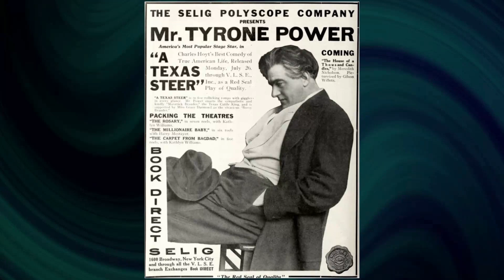Facebook Data Indicates: The Razor's Edge Movie Is a Forgotten Figure for the Youth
Tyrone Power as Larry Darrell
Gene Tierney as Isabel Bradley
John Payne as Gray Maturin
Anne Baxter as Sophie MacDonald
Clifton Webb as Elliott Templeton
Herbert Marshall as W. Somerset Maugham
Lucile Watson as Louisa Bradley
Frank Latimore as Bob MacDonald
Elsa Lanchester as Miss Keith
Fritz Kortner as Kosti
Cecil Humphreys as Holy Man
Dorothy Abbott as Showgirl
George Adrian as Party Guest
Demetrius Alexis as Abbe
Olga Andre as Minor Role
John Ardell as Banker
Frank Arnold as Miner
Juan Arzube as Minor Role
Richard Avonde as Escort at First Nightclub
Claude Avray as Shopman in Sulka's
Louis Bacigalupi as Miner
Virginia Barnato as American Woman
Robert Barron as French Criminal Investigator
Claude Bayard as News Vendor
Eugene Beday as Frenchman
Pati Behrs as Guest
Emile Bejaut as Butcher
Brooks Benedict as Party Guest
Wilson Benge as Waiter
Evelyn Bennett as Minor Role
Carmen Beretta as Bistro Waitress
Edward Biby as Party Guest
Ted Billings as Miner
Walter Bonn as Elliott's Butler in Paris After Crash
Eugene Borden as Sea Captain
Jacques Boyjan as Corsican
George Brenner as Guest
Mary Brewer as Showgirl
Maurice Brierre as Frenchman
George Bruggeman as Mounted French Policeman
Frederic Brunn as French Porter
Paul Bryar as Frenchman
Joseph Burlando as Curé
Peter Camlin as Miner
Renee Carson as Sophie's Friend
Jaque Catelain as Shopman in Sulka's
David Cavendish as Guest
André Charlot as Bishop at Elliott's Deathbed
Jack Chefe as Guest
Gordon B. Clarke as Man in Sulka's
Louise Colombet as Concierge's Wife
James Conaty as Party Guest
Helene Copel as Girl at Boscogni's
Robert Cornell as Minor Role
Franco Corsaro as Minor Role
Harry Cort as Man at Bar
Noel Cravat as Russian Singer
Mary Currier as Secretary
Adolph Damotte as Chauffeur
Roberta Daniel as Party Guest
Eddie Das as Hindu
Alexis Davidoff as Headwaiter at Russian Café
John Davidson as Banker
George Davis as Concierge at Larry's Apartment Building
Jack Davis as Banker
Jean De Briac as Lawyer
Paul De Corday as Information Clerk
Marcel De la Brosse as Conductor
Gene De Liere as Fat Man
Ray De Ravenne as Bartender
Marion de Sydow as Guest
Jean Del Val as Police Clerk
Harry Denny as Banker
Henri DeSoto as Captain of Waiters
Juan Duval as Miner
Gerald Echaverria as Doctor
Gale Entrekin as Sophie's Daughter
Edward Equinet as Doorman
Nestor Eristoff as Party Guest
Ben Erway as American Express Clerk
Joe Espitallier as French Policeman
Paul Everton as Banker
Fred Farrell as Minor Role
John Farrell as Drunk
Adolph Faylauer as Party Guest
Bertha Feducha as French Girl
Bess Flowers as Party Guest
Robert Ford as Minor Role
Leo Galitzine as Footman
Jack Gargan as Waiter
George Gastine as Doorman
Helen Giere as Housekeeper
Fred Godoy as Wine Waiter
Sol Gorss as Drunk
Dolores Graham as Adagio Dancer
Don Graham as Adagio Dancer
Fred Graham as Corsican Joining Fistfight
Marcelle Grandville as Woman Servant
Greta Granstedt as Hospital Telephone Operator
Reed Hadley as Party Waiter
Edna Harris as Guest
Susan Hartmann as Isabel's Daughter
Jamiel Hasson as Man
Yvette Heap as Guest
Bert Hicks as Nightclub Patron
CeePee Johnson as Bandleader
Jackson Jordan as Showgirl
Wanda Karska as Minor Role
Dorothy Kelly as Showgirl
Frank Kerbrat as Onlooker
Hassan Khayyam as Hindu
Ilia Khmara as Russian Waiter
Nicholas Kobliansky as Waiter at Russian Café
Theodore Kompanetz as Minor Role
Edward Kover as Adagio Dancer
Serge Krizman as Party Guest
Isabel La Mal as Frenchwoman
Yolanda Lacca as Minor Role
Raymond Largay as Banker
Robert Laurent as Singer
Tony Laurent as Bistro Proprietor
Eddie Le Baron as Shopman
Henri Letondal as Police Inspector at Sophie's Death
Arthur Little Jr. as Man at Wedding
Jacques Lory as Doorman
Charles Loyal as Proprietor
Tanya Lupeea as Minor Role
Manuel López as Frenchman
Maurice Marsac as Maitre d'Hotel
Andre Marsaudon as Party Guest
Thomas Martin as Party Waiter
Michael Mauree as Party Guest
George Mendoza as Minor Role
Louis Mercier as Little Frenchman - Arab Quarter Guide
Ruth Miles as Adagio Dancer
Rene Mimieux as Concierge
Baldo Minuti as Waiter
Frances Morris as Nurse
Diana Mumby as Showgirl
Henri Muro as Concierge
Forbes Murray as Dr. Maturin
Joan Myles as Showgirl
George Navarro as Minor Role
Mayo Newhall as Kibitzer - Arab Lover
Barry Norton as Princess Novemali's Escort
Robert Norwood as Priest
Suzanne O'Connor as Isabel's Daughter
Peggy O'Neill as Showgirl
Alfredo Palacios as Minor Role
Manuel París as Customer